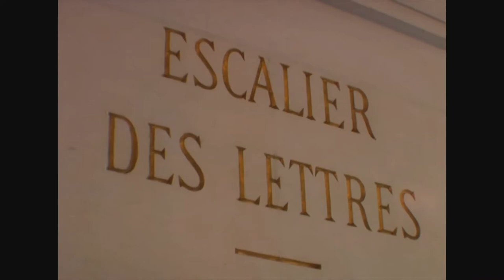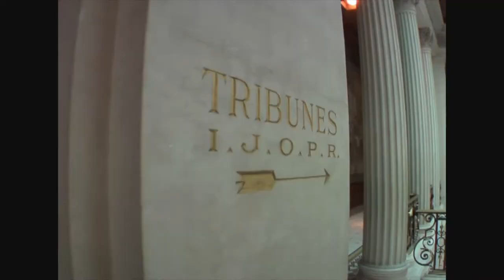Comment lutter contre l'impatience de nos sociétés ? | CDLR22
Le temps, cette obsession : comment lutter contre l'impatience de nos sociétés ?

avec Marc DRILLECH, Irène GRENET, Vincent KAUFMANN et Olivier LENEL.
Débat dirigé par Laurent CHOAIN.